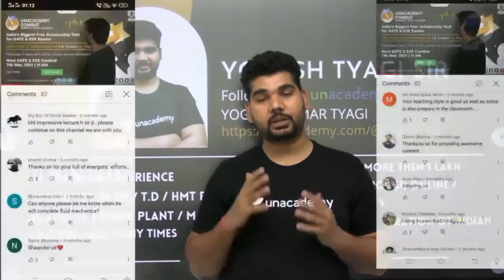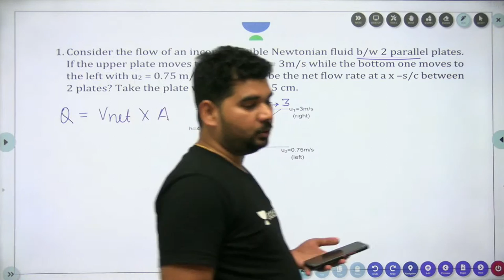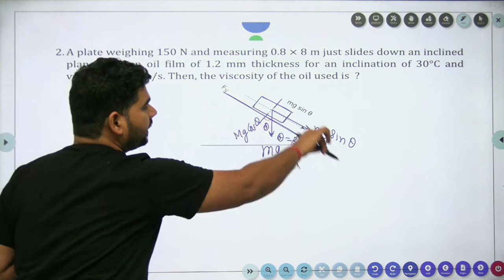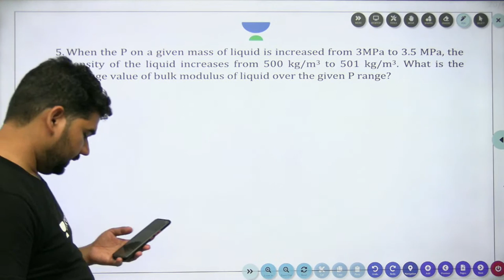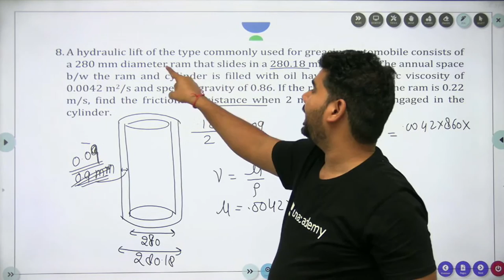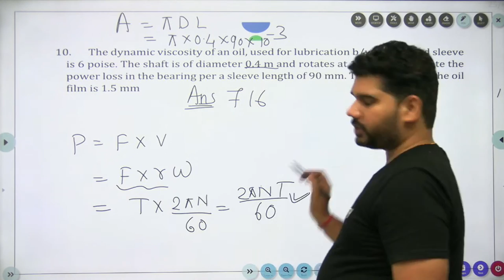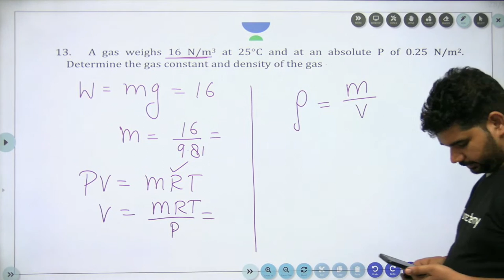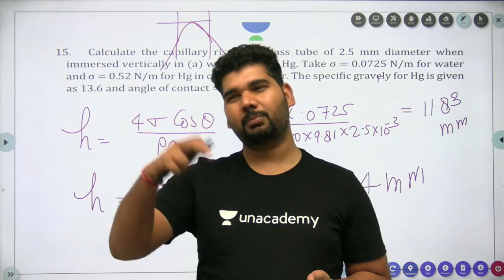L1 | High Yield Questions Part-1 | Fluid Mechanics by Yogesh Kumar Tyagi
L1 | High Yield Questions Part-1 | Fluid Mechanics by Yogesh Tyagi

Unacademy Subscription Benefits:
1. Learn from your favourite Educator
2. Dedicated DOUBT sessions
3. One Subscription, Unlimited Access
4. Real time interaction with Educators
5. You can ask doubts in live class
6. Limited students
7. Download the videos & watch offline

Get the GATE & ESE Iconic Advantage:
1. Personal Coach
2. Study Planner & Bi-weekly Reviews
3. Dedicated Doubt Clearing Space
4. Personalized Test Analysis
5. Study Booster Sessions
6. Preparatory Study Material
7. All the Unacademy Subscription Benefits